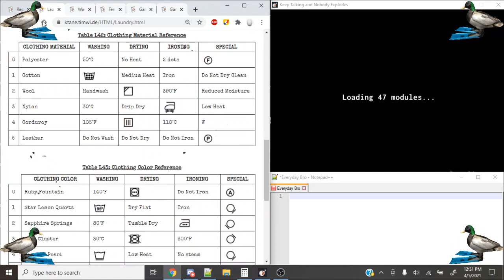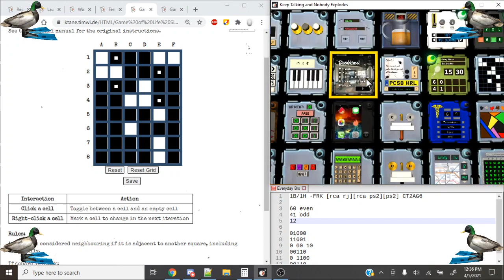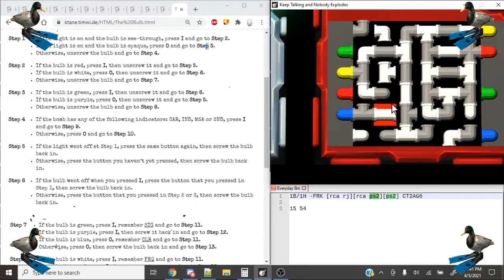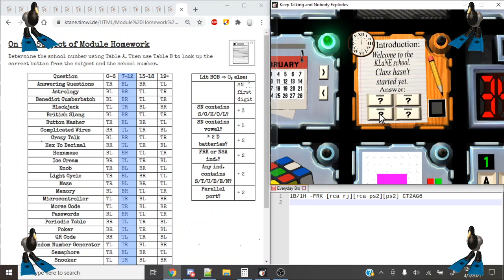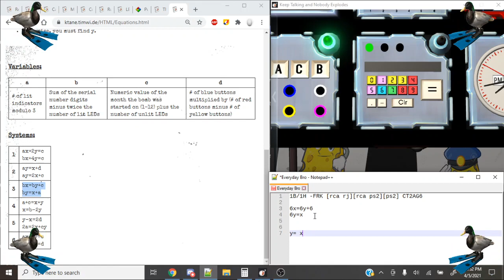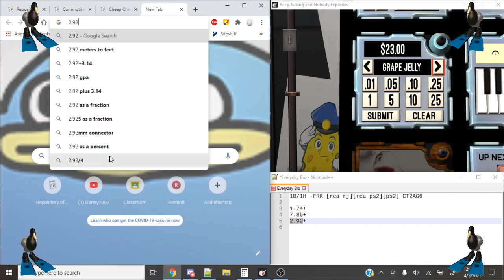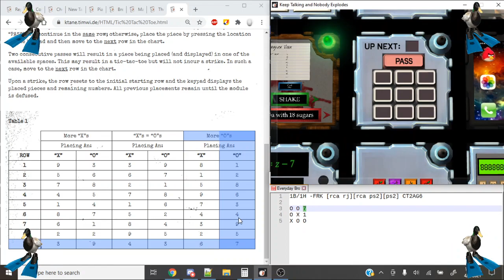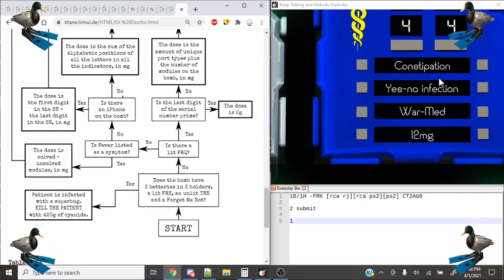KTANE - Defusing Everyday Encounters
It's everyday bro, with the Disney Channel flow
5 mill on YouTube in 6 months, never done before
Passed all the competition man, PewDiePie is next
Man I'm poppin' all these checks, got a brand new Rolex
And I met a Lambo too and I'm coming with the crew
This is Team 10, bitch, who the hell are flippin' you?
And you know I kick them out if they ain't with the crew
Yeah, I'm talking about you, you beggin' for attention
Talking shit on Twitter too but you still hit my phone last night
It was 4:52 and I got the text to prove
And all the recordings too, don't make me tell them the truth
Ohio's where I'm from, we chew 'em like it's gum
We shooting with a gun, the tattoo just for fun
I Usain Bolt and run, catch me at game one
I cannot be outdone, Jake Paul is number one
It's everyday bro
It's everyday bro
It's everyday bro
I said it is everyday bro!
You know it's Nick Crompton and my collar stay poppin'
Yes, I can rap and no, I am not from Compton
England is my city
And if it weren't for Team 10, then the US would be shitty
I'll pass it to Chance 'cause you know he stay litty
Two months ago you didn't know my name
And now you want my fame? Bitch I'm blowin' up
I'm only going up, now I'm going off, I'm never fallin' off
Like Mag, who? Digi who? Who are you?
All these beefs I just ran through, hit a milli in a month
Where were you? Hatin' on me back in West Fake
You need to get your shit straight
Jakey brought me to the top, now we're really poppin' off
Number one and number four, that's why these fans all at our door
It's lonely at the top so we all going
We left Ohio, now the trio is all rollin'
It's Team 10, bitch
We back again, always first, never last
We the future, we'll see you in the past
It's everyday bro
It's everyday bro
It's everyday bro
Hold on, hold on, hold on, hold on (espera)
Can we switch the language? (Ha, ya tú sabes)
We 'bout to hit it (dale)
Sí, lo único que quiero es dinero
Trabajando en YouTube todo el día entero
Viviendo en U.S.A, el sueño de cualquiera
Enviando dólares a mi familia entera
Tenemos una persona por encima
Se llama Donald Trump y está en la cima
Desde aquí te cantamos can I get my VISA?
Martinez Twins, representando España
Desde la pobreza a la fama
It's everyday bro
It's everyday bro
It's everyday bro
Yo, it's Tessa Brooks
The competition shook
These guys up on me
I got 'em with the hook
Lemme educate ya'
And I ain't talking book
Panera is your home?
So, stop calling my phone
I'm flyin' like a drone
They buying like a loan
Yeah, I smell good
Is that your boy's cologne?
Started balling', quicken Loans
Now I'm in my flippin' zone
Yes, they all copy me
But, that's some shitty clones
Stay in all designer clothes
And they ask me what I make
I said is 10 with six zeros
And I will see you tomorrow 'cause it's everyday bro
Peace
Ya tú sabes baby, Jake Paul